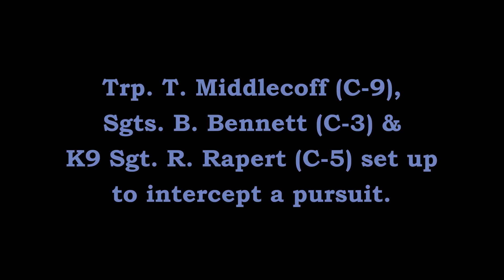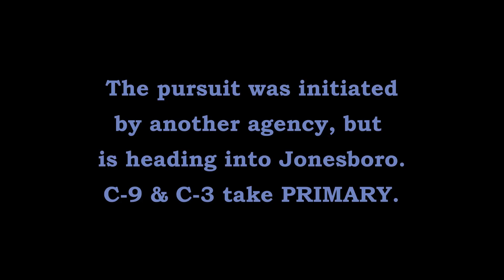Pursuit PIT Main St Jonesboro Craighead County Arkansas State Police Troop C, Traffic Series Ep. 299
Trp. T. Middlecoff (C-9) and Sgts. B. Bennett (C-3) & K9 Sgt. R. Rapert (C-5) intercept a pursuit by another agency that was heading into Jonesboro. ASP becomes PRIMARY.